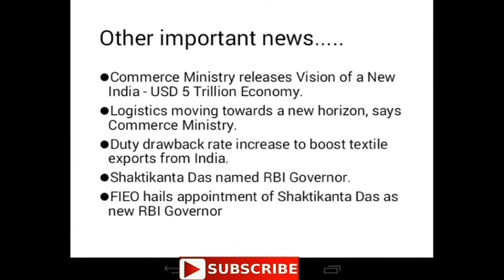Maritime breaking news || 13 December 2018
CMA CGM
maritime news,
marine news,

port news
newspaper port
airport news

Ship news
ship newspaper

ships sinking,
ships,
 shipsterns bluff
 ships crashing